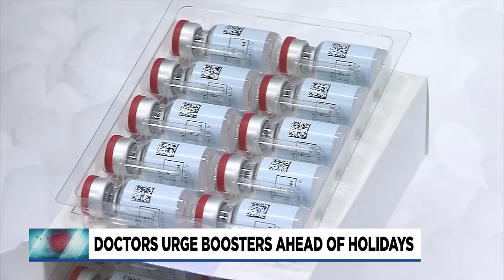Health expert: Omicron variant is convincing residents to get booster shots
Mid-Michigan health departments are seeing an increase in people seeking a booster shot and a small uptick in those getting their first COVID-19 vaccine dose.